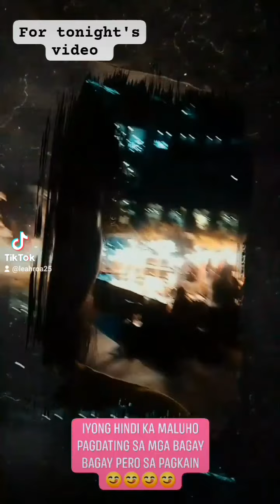Iyong sa pagkain Ka nalang bumabawi 😋independent food fypシ @PeopleVsFood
ako Pala iyong tipo Ng anak o tao na Hindi maluho ,Hindi materialistic walang pakialam sa kung Anong mga uso o trending,walang oras sa sarili Kasi trabaho Bahay ,Bahay trabaho lang ako. Trabaho na walang tigil ,nagtitiis sa kakarampot na sahod ,binabalewa iyong pagod at sakit Ng katawan puyat at gutom para lang makatulong sa pamilya ,sa magulang na tumatanda na at sa mga Kapatid na umaasa dahil nag aaral pa .. Iyong tipo Ng anak na walang ibang iniisip kundi Ang matulongan Ang magulang , kaya Minsan Wala nang panahon para sa sarili niya . pero lahat Ng iyon Hindi ko pinagsisihan .. Kasi Masaya Naman ako ,Lalo na pag nakikita kung Masaya iyong pamilya ko specially nanay at tatay ko na nakakatulong ako kahit papaano sa kanila .. nakakapagod oo Minsan gusto mo nalang sumuko pero tuwing naiisip ko iyon sinasabi ko sa sarili keep na kapag sumuko ako ako din iyong matatalo kaya ,iyon kahit napapagod tuloy parin .. Ako iyong anak ,Kapatid tipo Ng taong Hindi mareklamo Hindi mapili pagdating sa trabaho .. pero di papayag na inaabuso Ng kahit sinong tao .. Mabuti at masayahin akong tao ,kahit maliliit na bagay Ina appreciate ko specially ako ,maliit man o malaking Masaya na ako .. katulad nito Hindi ako maluho magastos sa mga bagay bagay ,pero malibre ko lang iyong sarili ko paminsan Minsan kahit sa pagkain lang na medyo ma presyo Isang buwan Isang beses Masaya na ako .. kuntento na ako at araw araw pinagpapasalamat ko iyon .. Isang buwan ,dalawang beses sasahod ,pero laging kataposan lang Ng buwan ma treat iyong sarili ko dahil don lang Naman ako nagkakaroon Ng sweldo na walang kaltas kaya Masaya na ako .. Dahil para sakin Hindi material na bagay Ang mahalaga kundi oras at pagmamahal mo sa sarili mo at pamilya mo .. Higit sa lahat Hindi Pera Ang tunay na nagpapasaya Sayo kundi contement ,Ang Pera kikitain mo iyan anytime kung masipag Ka lang at marunong dumiskarte.. Pero di sa lahat Ng pagkakataon Pera Ang magpapasaya Sayo ,dahil kahit may Pera Ka kung dika matutong makontento ,pag nawala ito Sayo di magiging Masaya iyong Buhay mo . Kaya huwag nating tingalain iyong Pera dahil sa Mundo Ang Pera ay mapanlinlang ,mapapasaya Ka nito pero Minsan Pera din iyong sisira sa Buhay at relasyon Ng mga taong mahal mo . kaya be wise sa pag gamit Ng Pera dahil lahat Ng bagay sa Mundo ay temporary lang anytime pwede iyong bawiin kaya dapat matuto tayong Maka appreciate at magpahalaga maliit man o malaki . Dahil sa mundo walang permanente . Dahil sa mundong Puno Ng mapanlinlang Ang pinakamahalaga ay Hindi Pera at Ginto kundi oras at pagmamahal Ng pamilya mo dahil kahit Wala Ka nito walang silbi iyong Pera mo.